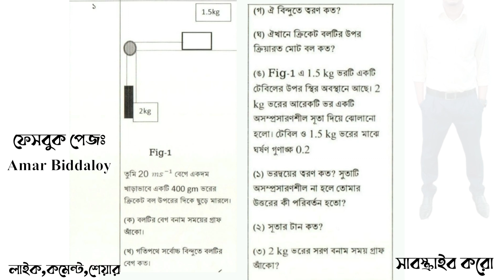একাদশ শ্রেণির পদার্থবিজ্ঞান এসাইনমেন্ট ২০২১ | Inter 1st year assignment physics |HSC assignment 2021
ভিডিওতে একাদশ শ্রেণির পদার্থবিজ্ঞান ১ম পত্রের এসাইনমেন্টেের উত্তর দেয়া হয়েছে | Hsc assignment 2021 economics | একাদশ শ্রেণির পদার্থ বিজ্ঞান এসাইনমেন্ট ২০২১ | Inter 1st year physics assignment 2021

একাদশ শ্রেণির পদার্থবিজ্ঞান  এসাইনমেন্ট ২০২১
একাদশ শ্রেণির পদার্থ বিজ্ঞান ১ম পত্র এসাইনমেন্ট ২০২১
একাদশ শ্রেণির এসাইনমেন্ট পদার্থ বিজ্ঞান ১ম পত্র
একাদশ শ্রেণির ১ম সপ্তাহের পদার্থ বিজ্ঞান এসাইনমেন্ট
Inter 1st year assignment physics
inter 1st year assignment physics 1st paper
hsc assignment 2021 physics 1st paper